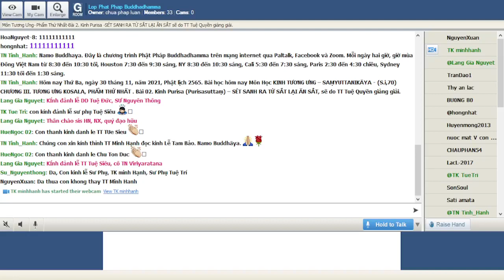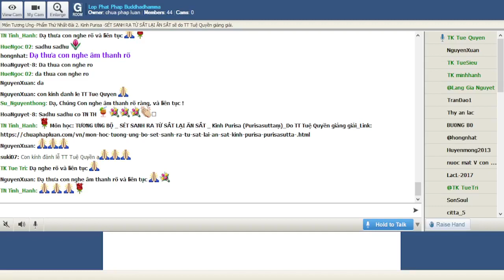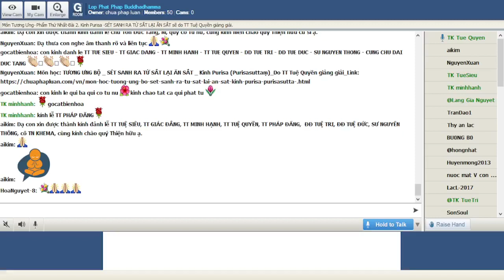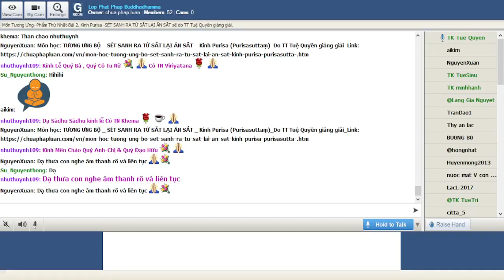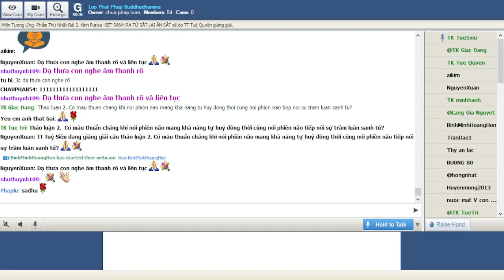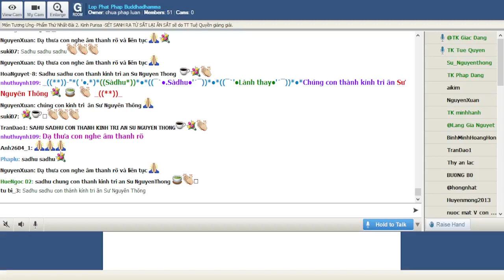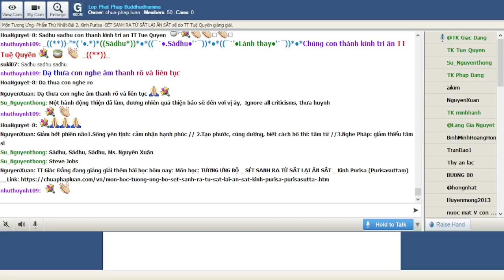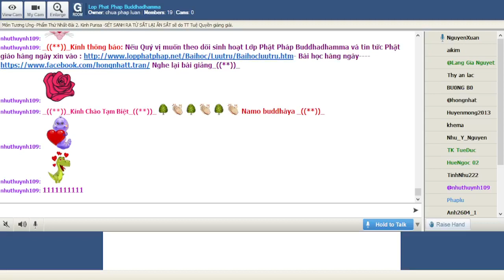30-11-2021. GIÁO TRÌNH TƯƠNG ƯNG BỘ (SAMYUTTANIKÀYA) _Lop Phat Phap Buddhadhamma.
Lop Phat Phap Buddhadhamma Thứ Ba Nov 30 -2021.Giáo Trình KINH TƯƠNG ƯNG – SAṂYUTTANIKĀYA -(S.i,68) CHƯƠNG III. TƯƠNG ƯNG KOSALA, PHẨM THỨ NHẤT . Bài 2. Kinh Purisa (Purisasuttaṃ) -SÉT SANH RA TỪ SẮT LẠI ĂN SẮT sẽ do TT Tuệ Quyền giảng giải.